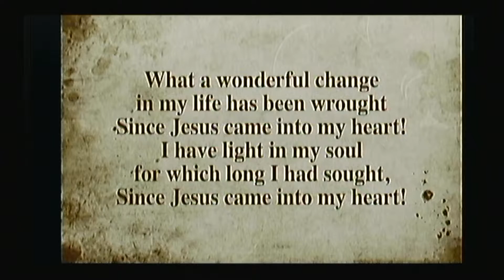Missions Conference Monday Night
Monday Night, April 18, 2016